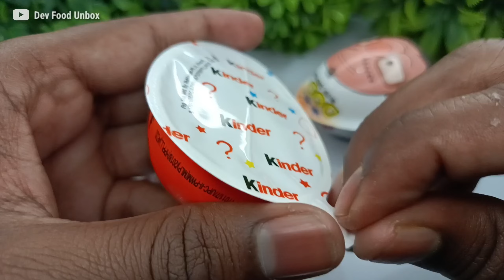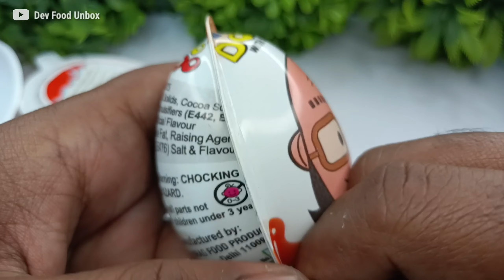Kinder Joy V.S Dodo Nodo 😯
Surprise Eggs

Dev Food Unbox
Love You..To..All Friends - Thank You so Much